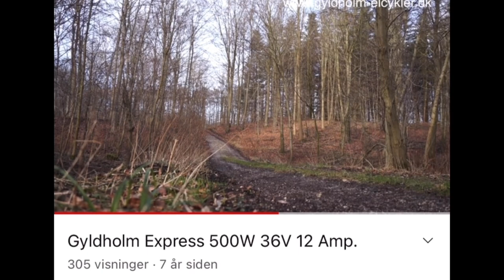GYLDHOLM INTRO + Min første YouTube video fra min tid som elcykel importør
Her er en lille intro til min YouTube kanal.

Du kan støtte min kanal ved at bruge et af disse link. På forhånd TAK :-)

Køb mig en kop kaffe her hvis du ønsker at støtte min kanal😃

Brug Wise til at sende penge og spar mange penge.  Få et Mastercard du kan bruge og hæve kontanter på billigt i hele verden:

Camera vlog: Iphone 11 pro

Tripod vlog: dji OM 4

Video Redigeret med imovie på Iphone 11 pro